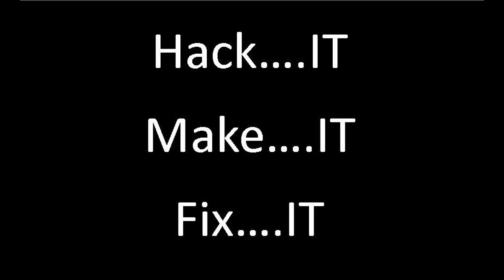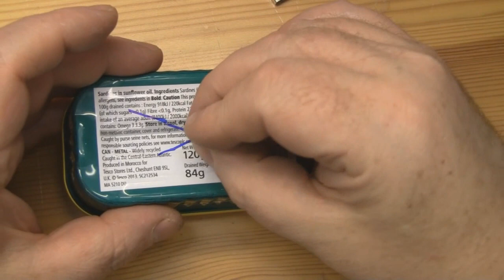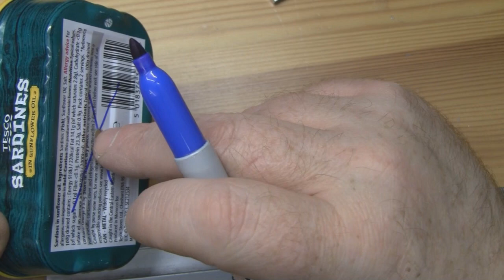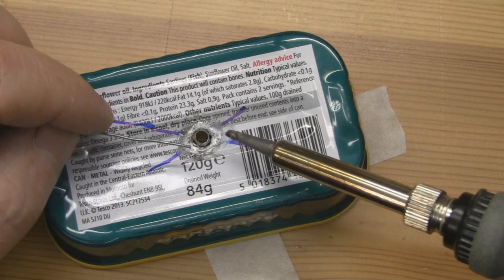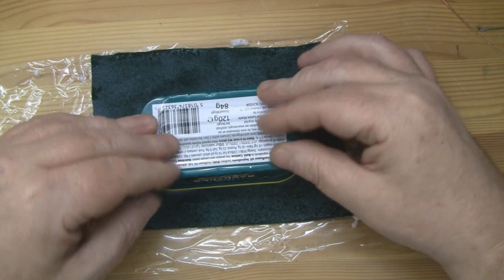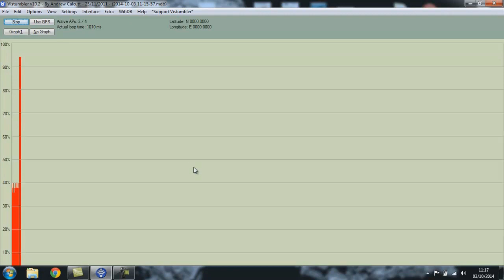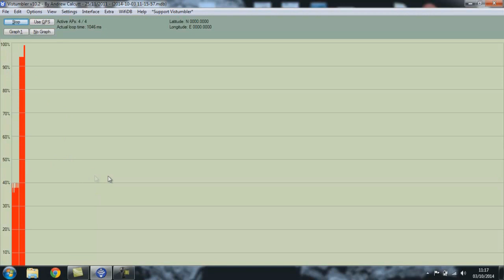Biquad Sardine can Wifi Adapter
In this video I will show you how to take a cheap wifi adapter and turn it into a longer range more useful adapter. Total cost less than £5.
The one I used has the RT5370 wireless chipset it is a generic cheap adapter from China.